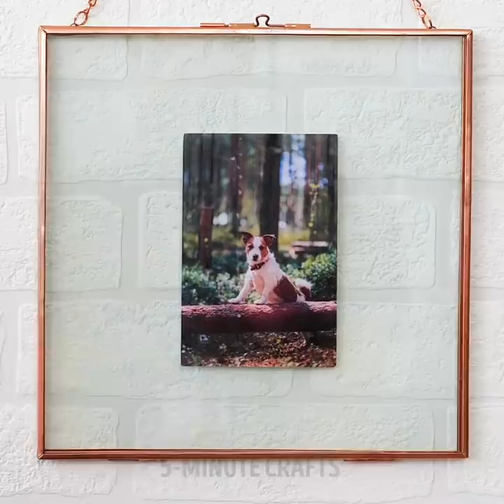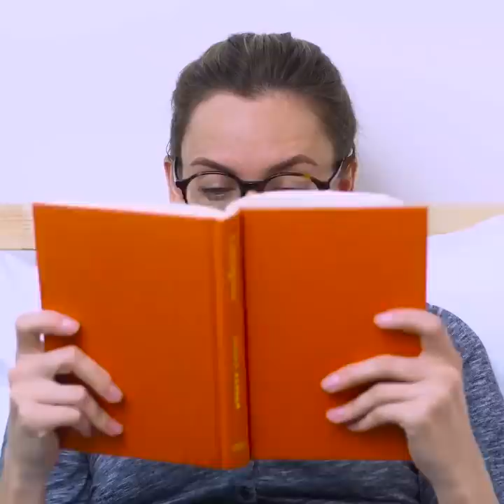11 CLEVER HACKS WITH RUBBER BAND TO EASE YOUR LIFE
Genius Ways to use elastics in your daily life

We either go through rubber bands like crazy and some other times we have them stacked up around our houses without even using them. So, in this video, I show you how to put them in good use.
- If you don’t have a lot of makeup brushes, you can use rubber bands to adjust them and create multiple ones with just one.
- You can use a rubber band in your dishwasher to keep your wine glasses in place.
- If your zip keeps sliding down, attach a rubber band to it and then secure it around your button.
- You can even use them to turn a regular shirt into a crop top, or make your stand for your phone in the car.

Timestamps:
0:14 – Amazing hack for your makeup brushes
1:18 – How to fix your jean zipper
2:27 – Awesome vase decoration
4:08 – How to adjust an oversized shirt
5:08 – Genius tricks using rubber bands
6:40 – DIY tongs